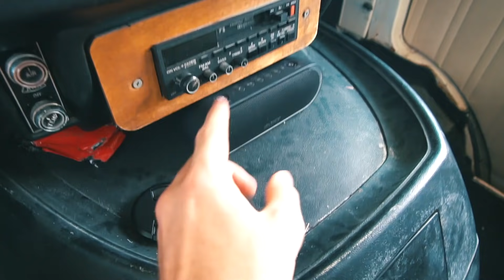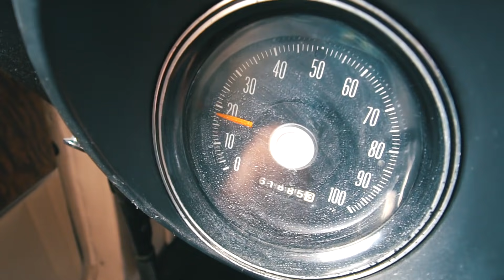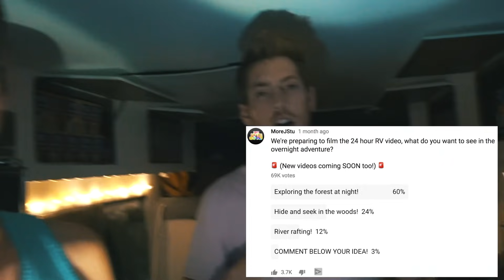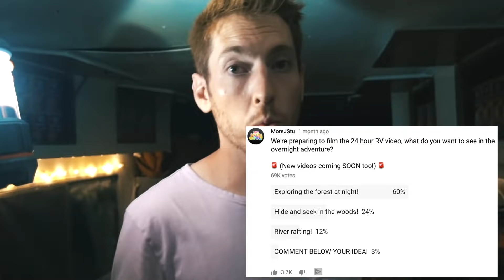RV OVERNIGHT 24 HOUR FORT w/ POP-TARTS!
Justin Stuart
Monument, CO
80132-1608